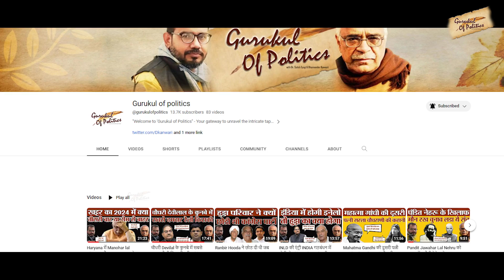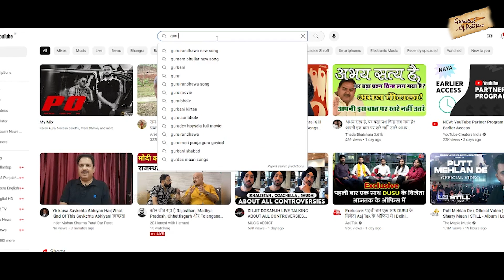Dharmender kanwari ने Haribhoomitv छोड दिया है? अब gurukul of politics नया ठिकाना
dharmender kanwari,haribhoomi tv,haribhoomi,hari bhumi tv,8 pm with dharmender kanwari,haribhoomitv,haribhoomi new,haribhoomitv interviews,rajniti ki baten d kanwari ke sath,dharmenderkanwari,dharmendrakanwari,hari bhoomi news,chaudhary birender singh ka bhasan,pandit bhagwat dyal sharma,pandit bhagwat dayal sharma,pandit bhagwat dayal sharma haryana,bhupender hooda,bansidhar chaudhary bhojpuri,bhupinder singh hooda haryana